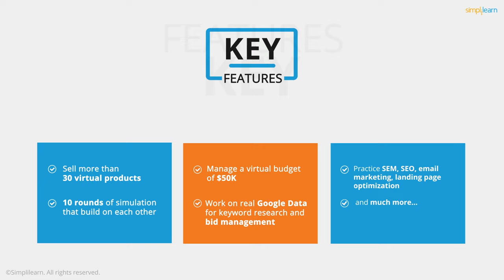Step Into The Digital Marketer's Shoes With Mimic Pro | Simplilearn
The “Mimic Pro” digital marketing simulator gives you the opportunity to step into the shoes of a digital marketing manager in an ecommerce company. The simulations, powered by real-world Google data, will enable you to run digital marketing experiments, create virtual SEM campaigns, conceptualize landing pages, initiate email campaigns, and perform a variety of other marketing tasks using virtual money.

✅ Key Features
- 5 Capstone problem statements and 15+ course-end projects
- 10+ case studies from brands like Adidas, KFC, Nike, Intel, etc.
- 35+ digital marketing tools

✅ Skills Covered
- Website Creation
- Behavioral Marketing
- Keyword Research
- Campaign Management
- Social Media Marketing
- Mobile Marketing
- Content Marketing
- Content Strategy